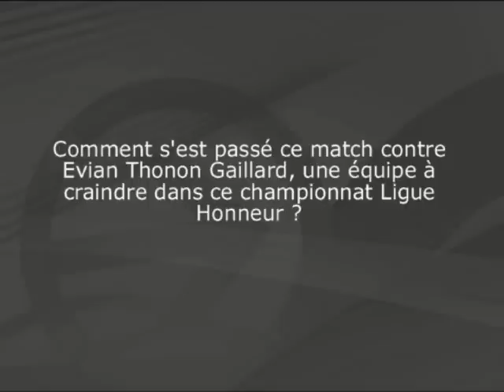Mohamed Métoui : "On a rectifié le tir en seconde mi-temps"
Mohamed Metoui revient avec nous sur le match nul des U19 lors de la réception de Evian Thonon Gaillard